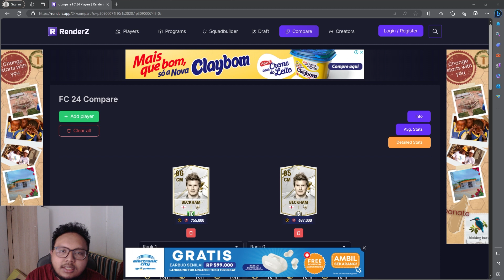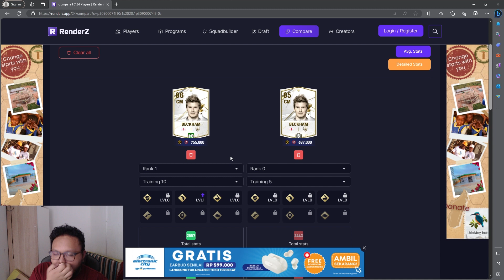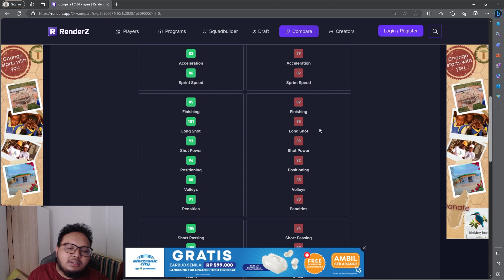UPDATE BARU FC MOBILE! ADA EXCHANGE DAVID BECKHAM! - FC Mobile Indonesia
Kalo kalian ada saran atau pertanyaan bisa tulis di kolom komentar ya!